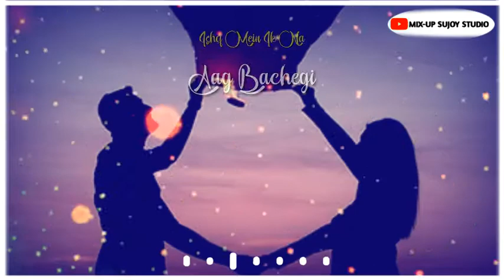Raakh whatsapp status||Arijiy Sing most heart touching status||MIX-UP SUJOY STUDIO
Hum jal jayenge raakh bachegi whatsapp status||Subh Mangal Zyada Savdhan||Arijit Singh